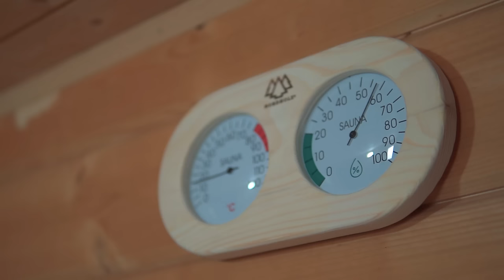NORDHOLZ® Sauna Zubehör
Endecke jetzt unser NORDHOLZ Saunazubehör.